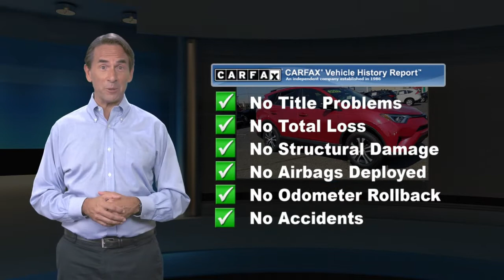Certified 2017 Toyota RAV4 LE, Springfield, NJ HJ158867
Autoland

Recent Arrival! Gooood Miles!, ONE OWNER, Easy Financing, Budget Friendly, TOYOTA CERTIFIED, SERVICE RECORDS AVAILABLE, CLEAN CARFAX. NOACCIDENTS, 2.9%APR UP TO 60 MONTHS AVAILABLE, AUTOLAND TRADE IN, AWD, Cloth.Certified. Toyota Certified Used Vehicles Details:* Transferable Warranty* 160 Point Inspection* Roadside Assistance* Limited Comprehensive Warranty: 12 Month/12,000 Mile (whichever comes first) from certified purchase date. Roadside Assistance for 1 Year* Powertrain Limited Warranty: 84 Month/100,000 Mile (whichever comes first) from TCUV purchase date* Vehicle History* Warranty Deductible: $5022/29 City/Highway MPGAwards:* 2017 IIHS Top Safety Pick+ * 2017 KBB.com 10 Best SUVs Under $25,000 * 2017 KBB.com Best Resale Value Awards * 2017 KBB.com 10 Most Awarded BrandsEXPERIENCE THE DIFFERENCE AT AUTOLAND!Reviews:* Generous cargo space; corners with confidence while remaining comfortable; advanced safety features are now standard on all models; feature-rich and easy-to-use infotainment systems. Source: Edmunds

[RLVID:8223:f95fe2d4faf4f9de:0d658e95c344ee90:1]